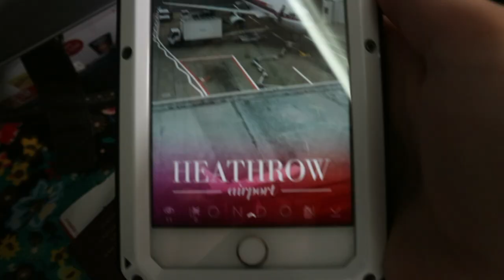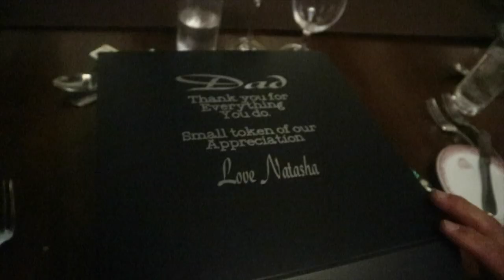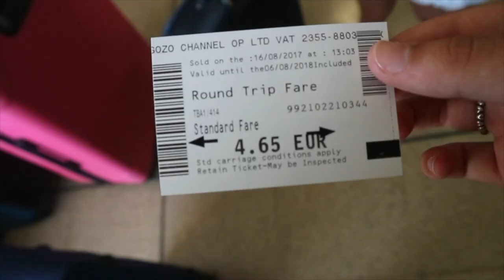Malta 2017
My favourite place with my favourite people.